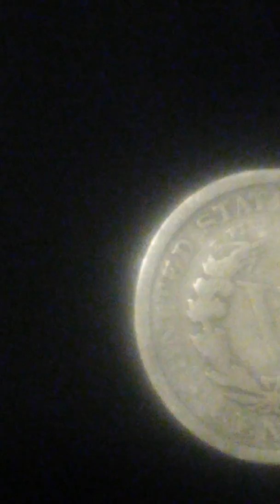Something cool to show you guys